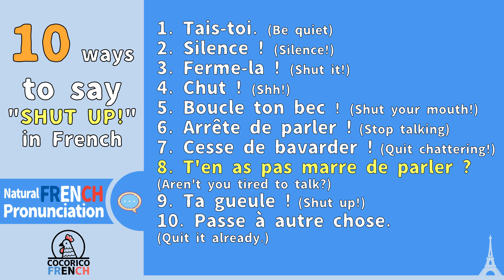10 Ways to say SHUT UP! in French | Natural French Pronunciation | Cocorico 🐓 French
Tais-toi.
Silence !
Ferme-la !
Chut !
Boucle ton bec !
Arrête de parler !
Cesse de bavarder !
T'en as pas marre de parler ?
Ta gueule !
Passe à autre chose.